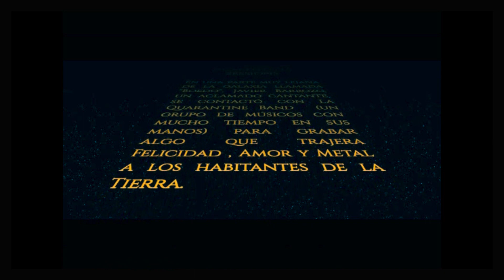Cover CUARENTENA 2020 #2 - IRON MAIDEN - Wasted Years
Ayudanos a ayudar

Porque sabemos que somos muchos los que queremos hacer algo por los demás pero no siempre sabemos cómo, se creó una plataforma para darle la misma visibilidad a todas las ONGs del país. Una herramienta gratuita para que las ONG y las personas se encuentren.

Podés colaborar mensualmente.
Podés aportar por única vez

También podés hacer una transferencia bancaria

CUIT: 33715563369